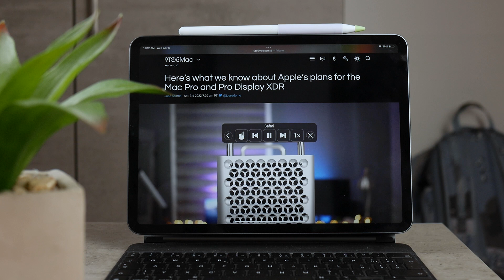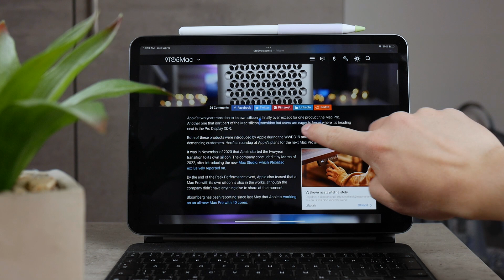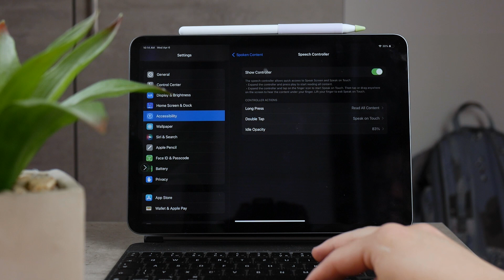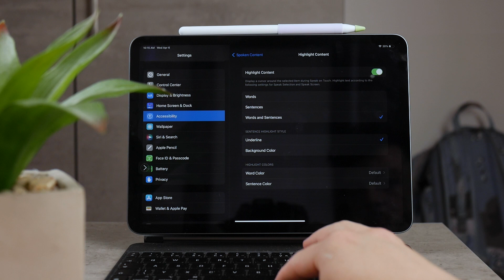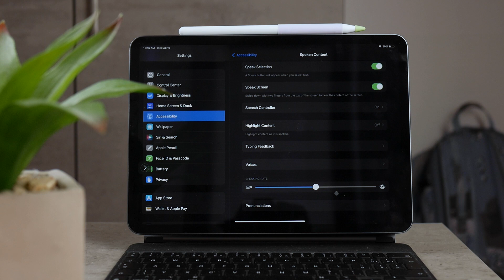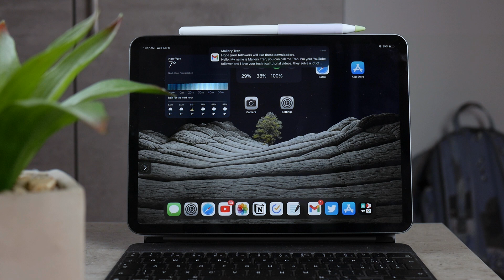How to Make iPad Read Text Aloud (tutorial)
Here is how you can make your iPad speak and read text to you aloud. Actually more than that... well, Apple has a wide range of accessibility features available on iPhones and iPads so there are many ways how you can use it. In this tutorial, I go over all the things that can be done about reading text from iPad..

Hopefully, this video will help you.